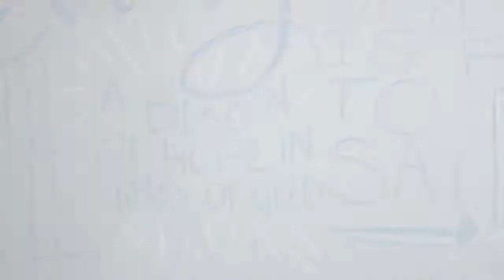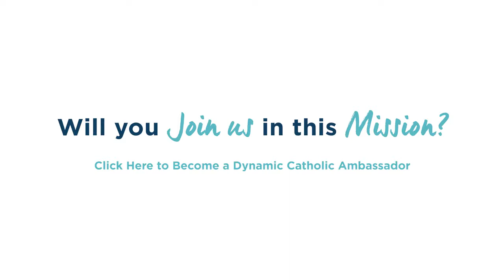Making Dreams Reality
Everything we’re doing at Dynamic Catholic began with a dream. And we’re still dreaming.

Something incredible is happening here, and we invite you to be a part of it!

At Dynamic Catholic, we’re passionate about re-energizing the Catholic Church in America by developing world-class resources that inspire people to rediscover the genius of Catholicism.

From First Reconciliation & Communion, to Marriage prep, we have resources to help prepare you, your children, grandchildren, and friends for the the major Catholic Moments.

We also have dozens of books to help guide you along the path to becoming the-best-version-of-yourself. No matter where you are on your journey, we have a book to meet you where you are and help you come one step closer to your essential purpose.

For more great video content to help engage you every day, visit Matthew Kelly’s YouTube Channel

Something great is about to happen! God Bless!